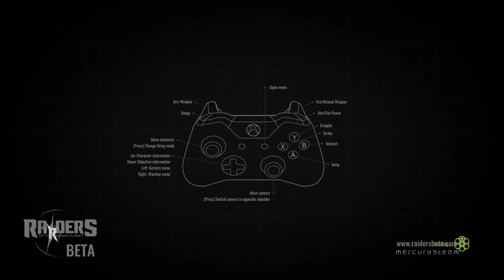Raiders Of The Broken Planet + Beta Part 4 + Alien Myths In Shock